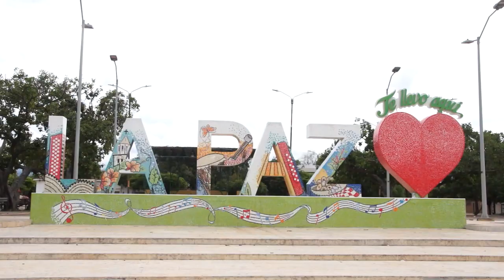ANTONIO SANGUINO DENUNCIARÁ AL ALCALDE DE LA PAZ POR ENTREGAR EN CONCESIÓN A EMPRESA DE SERVICIOS PÚ